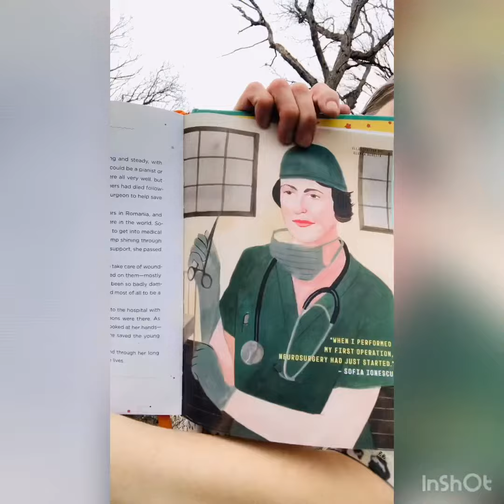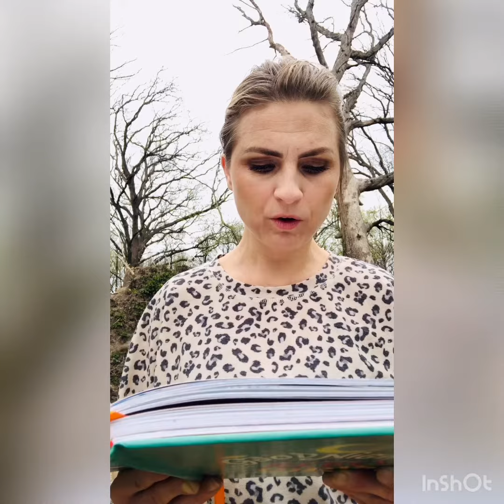Storytime with Ariah'Joy - Goodnight Stories for Rebel Girls 2 - Francesca Cavallo + Elena Favilli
The story is about Sofia Ionescu, Romanian neurosurgeon.